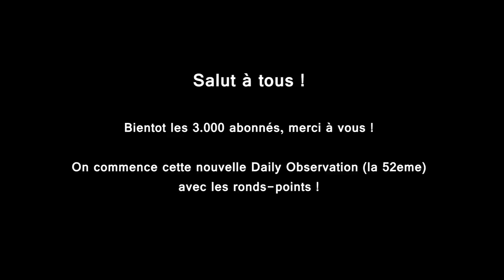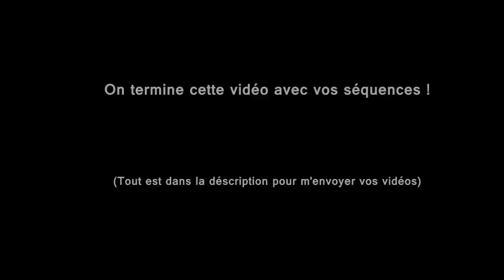🇫🇷 🚦D.O #52 🚦- ACCIDENT SUR L'AUTOROUTE ! 🇫🇷 ⏩️ Dashcam France™ ⏪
Bon visionnage !

Les logiciels utilisés :

Bon visionnage :)